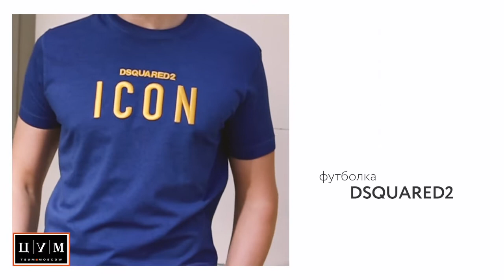ЦУМ Must-have: Летние коллекции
Вся одежда и аксессуары доступны в ЦУМе и на tsum.ru.